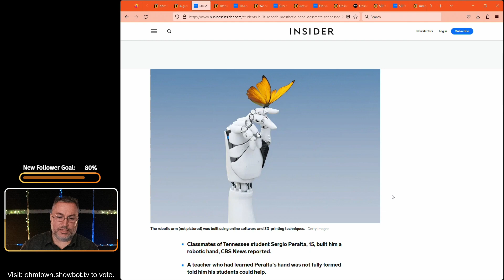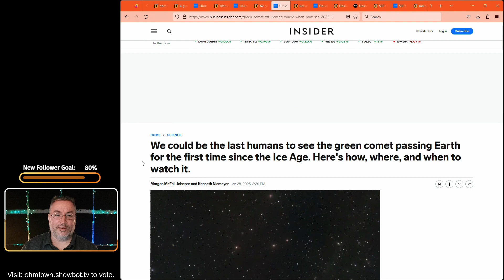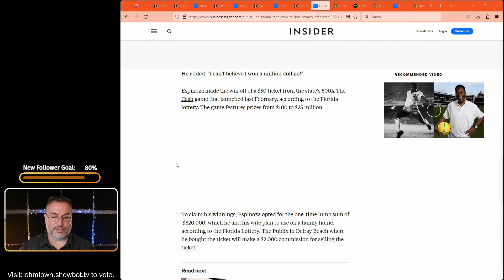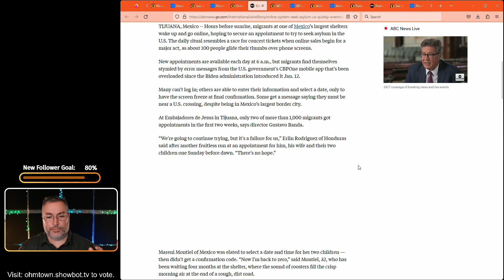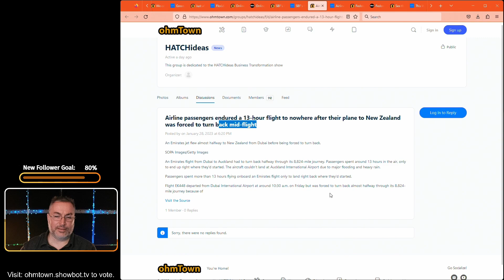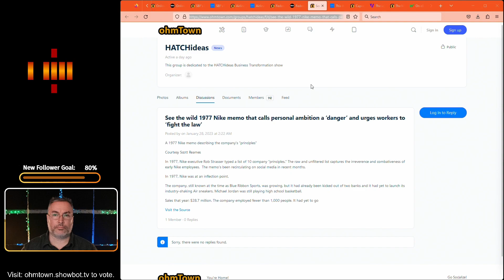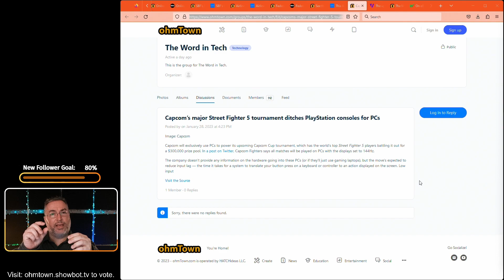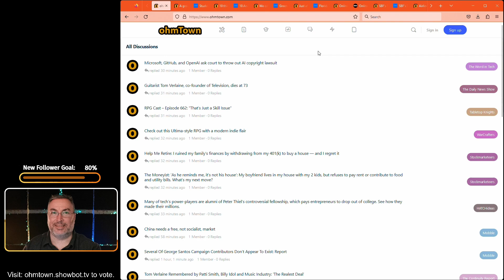Night of the Comet.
Episode: S2E28 - ohmTown Daily News Show

Articles:

(0:00) - Preamble

(1:32) - Introductions

(2:25) - Community Sourced and built Robotic Hand

(10:05) Things about Egypt done Wrong in TV and Movies

(14:10) Green Comet and the Night of the Comet

(22:04) Florida Man wins $1M from Scratch Off Ticket

(25:45) Asylum Seekers

(38:00) FTX's SBF's Lawyer asks for the keys to the Crypto Castle

(46:00) Airline turns around from 13 hour flight

(49:40) Hidden Murals offend artist and its protected

(59:37) Nike memo

(1:08:30) Street Fighter competition goes PC

(1:16:14) eBay sellers auctioning Splash Mountain water